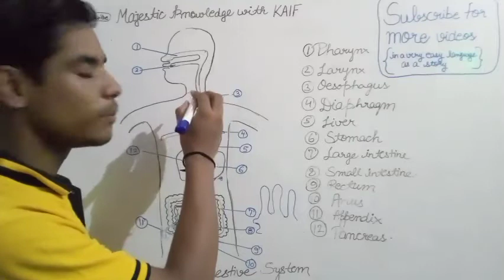Digestion of human beings in very compact form ( Revision )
this is my first video so if there is any mistake then avoid it and help me to grow my channel
THANKS